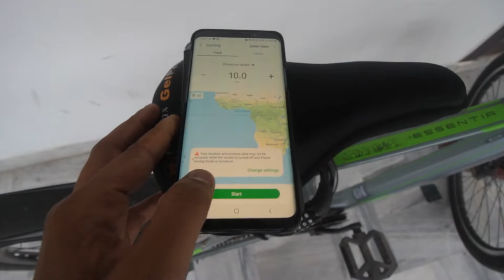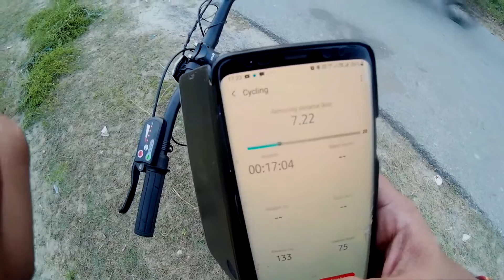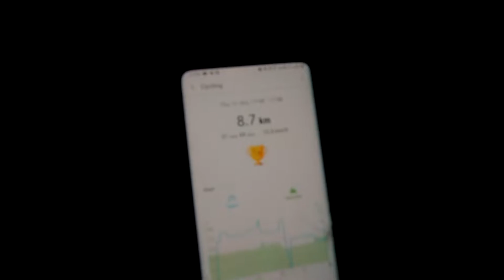Hero Electro Cycle Mileage and Maximum Speed test| Review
In this video, I am going to show you how much Hero Electro cycle will run with acceleration only (no pedals) and max speed too!
MUSIC CREDITS- Youtube Library & NCS